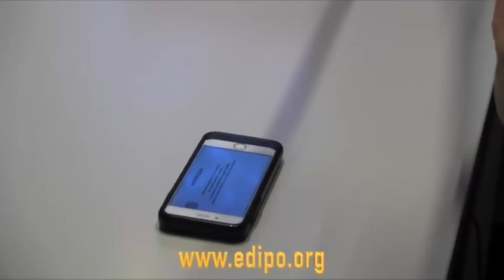3 🔷 Cristo, La Historia, Enseñanza Oculta y los 11 Pasos de su Iniciación - Jose Luis Parise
Sandra Gómez
Domingo Colletti
Mauro Rodriguez Santiago
Esta es la tercera parte de La Historia y la Enseñanza Oculta de Cristo y los 11 Pasos de su Iniciación, desarrollado por Jose Luis Parise en una magistral entrevista realizada por Claudio Maria Dominguez.

En ésta tercera parte, Jose Luis Parise nos comparte un magistral recorrido por el camino que lleva a la enseñanza más esplendida de Cristo la cual es profundamente desconocida; ya que para empezar hay que entender que después de la cruz Cristo siguió enseñando... Si las personas no conocen ésa parte de la historia como van a conocer al Cristo más esplendido?
Con el deseo de que lo disfruten y les aporte a todos los seres...

▬▬▬▬ஜ۩۞۩ஜ▬▬▬▬
...y pulsa en Unirme

▬▬▬▬ஜ۩۞۩ஜ▬▬▬▬